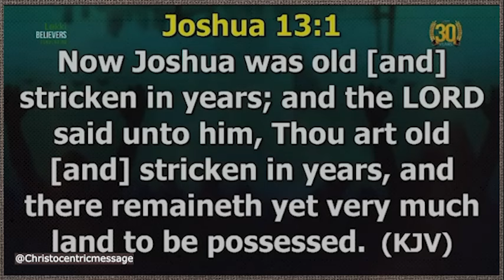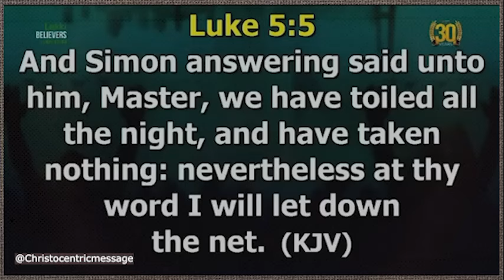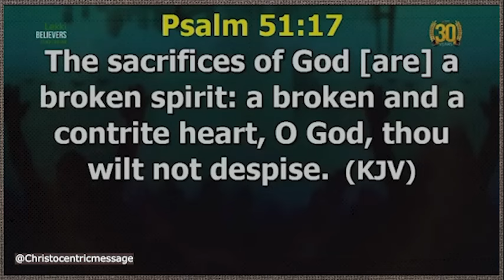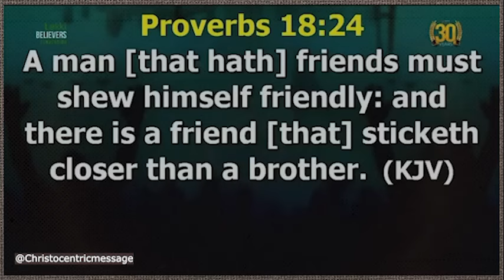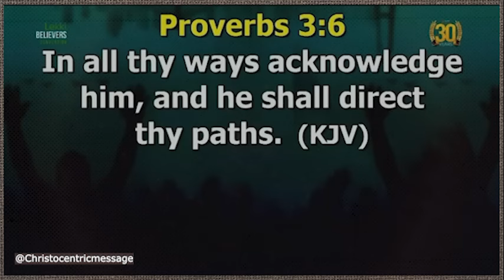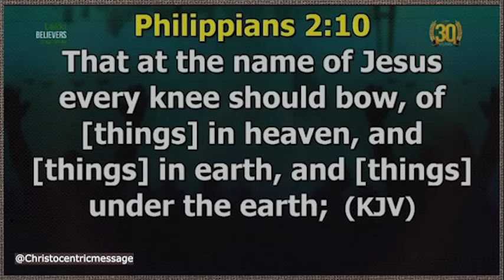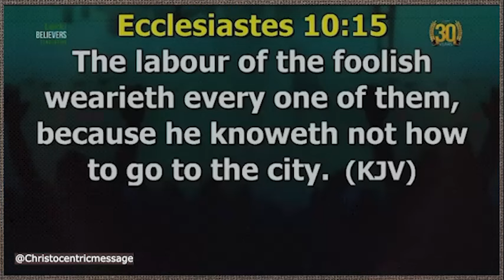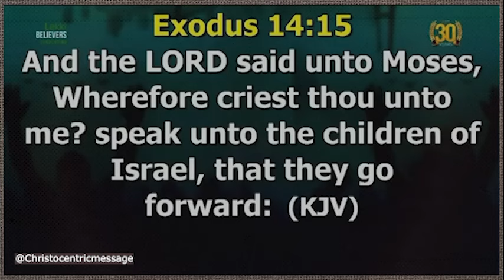Struggling To Be Consistent? Try These Steps Now - APOSTLE JOSHUA SELMAN